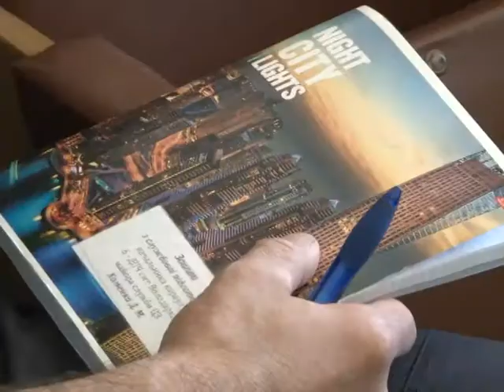ТЕСТИ ПОЖЕЖНИКИ ВОЛОДАРКА